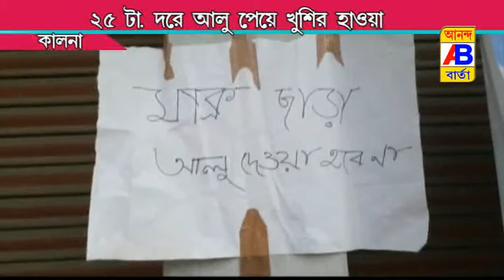রাজ্য সরকারের উদ্যোগে 25 টাকা কিলো দরে আলু দেয়ায় খুশির জনসাধারণ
The people are happy to get potatoes at the rate of Tk 25 per kg on the initiative of the state government